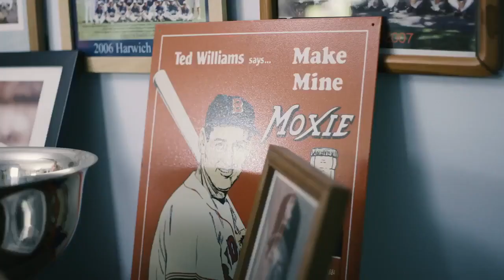'47 Cape Cod Baseball League Ad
Video is property of '47.